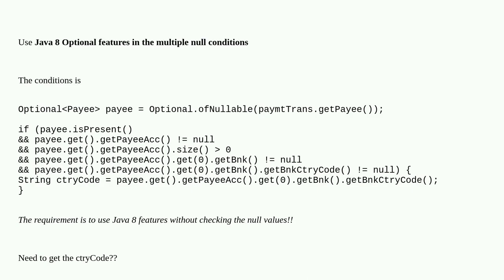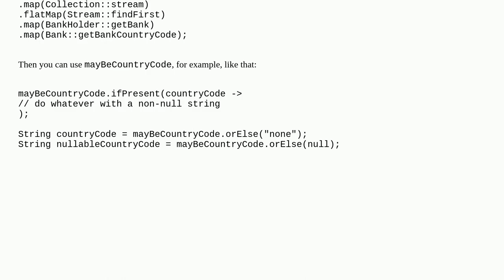Use Java 8 Optional features in the multiple null conditions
A special thanks goes out to the community

  optional-chaining java-8 java